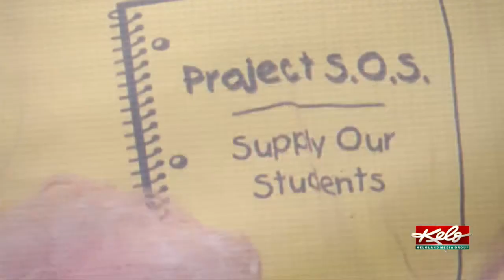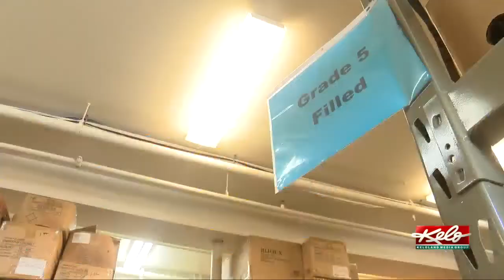Project SOS begins backpack giveaways